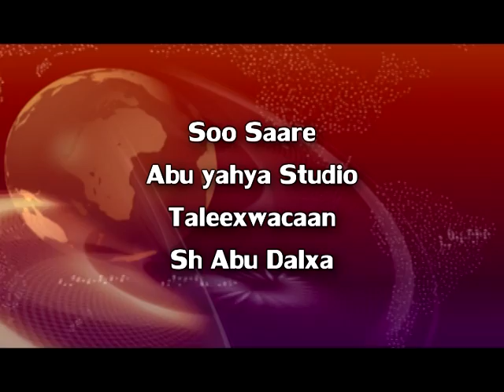Baro 100 xadiis scw. 3aad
Sh Abu Dalxa